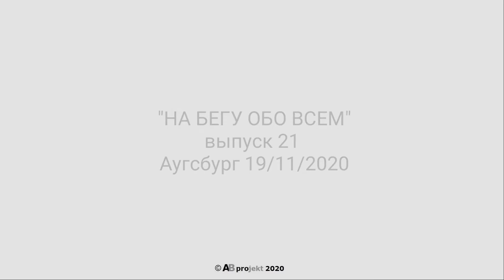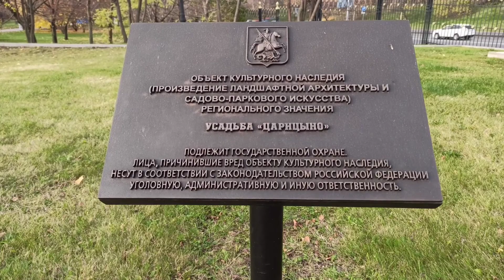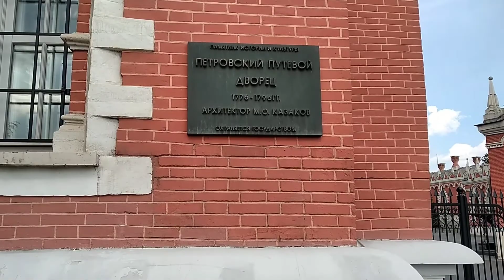Неоготическая Архитектура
Этот небольшой фильм рассказывает о двух великих русских Архитекторах - Баженове и Казакове и сделан к Дню Рождения нашего друга Вовы :) :)